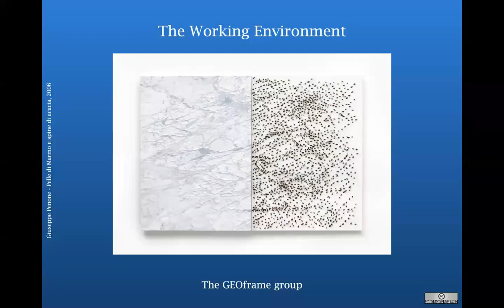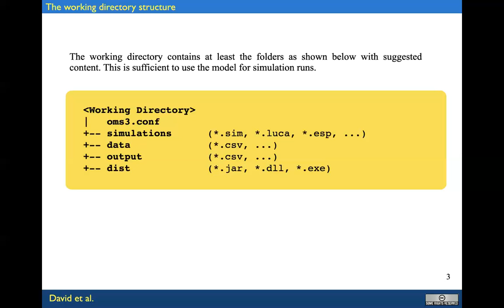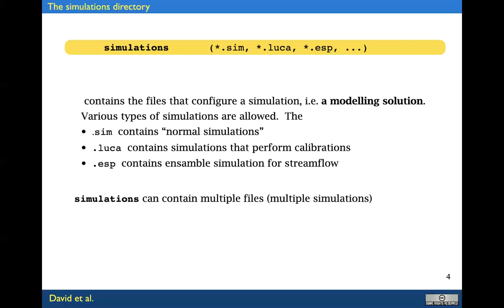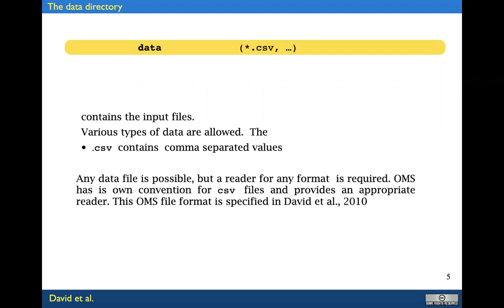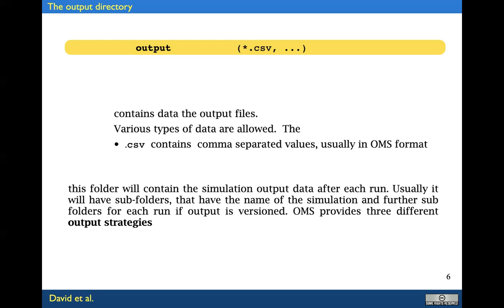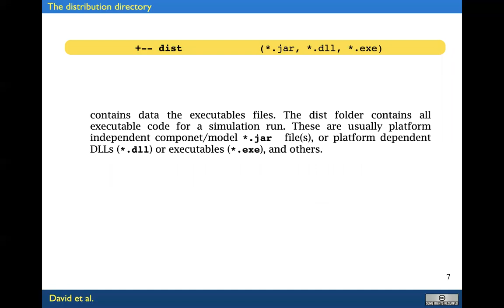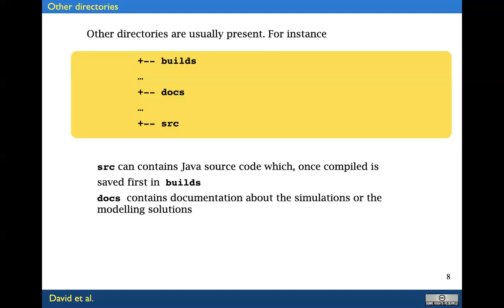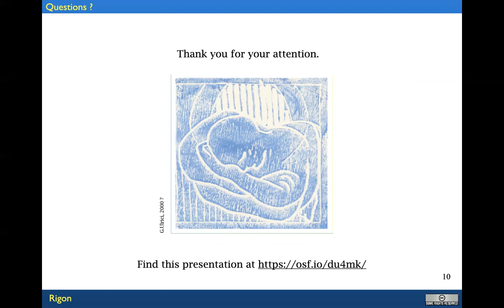L'ambiente Di Lavoro di Default di OMS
Come è strutturato l'ambiente di lavoro di default di OMS